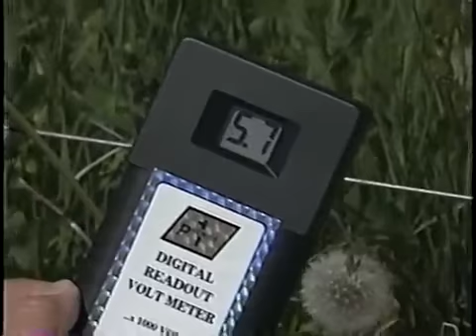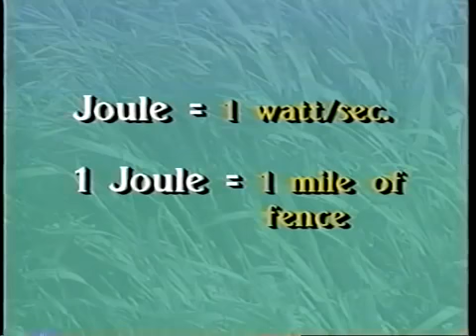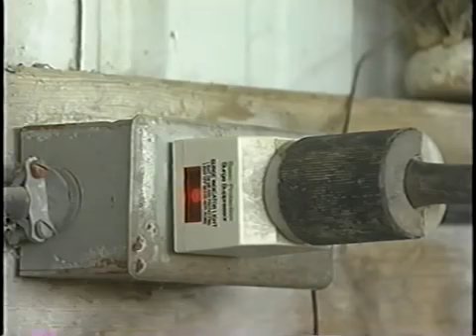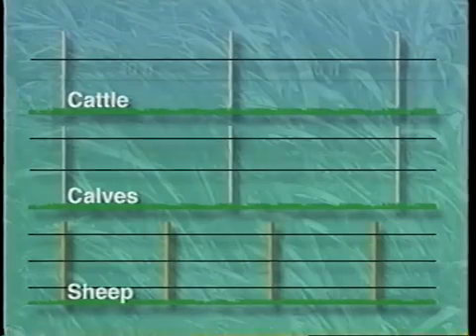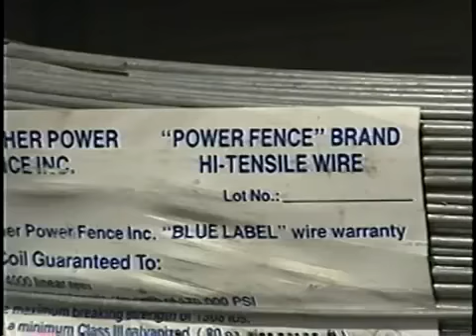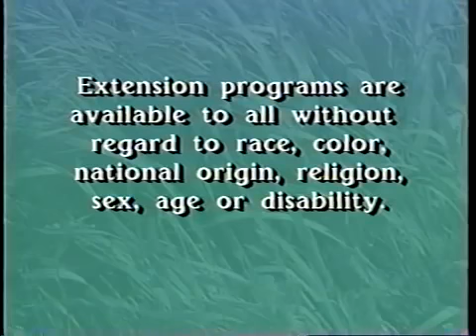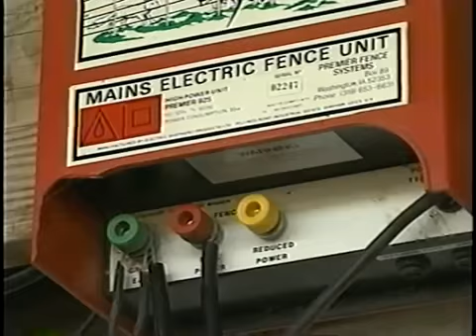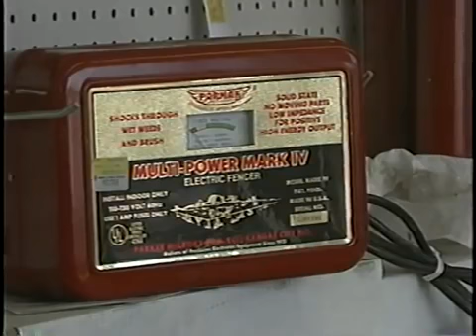Managed Grazing Part 3 Fencing and Watering - The Best Documentary Ever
Managed Grazing - Part 3 - Fencing and Watering - Iowa State University Extension 1995 - VID 0018 - Managed Grazing. Posted with permission. Fencing and .

Dave Scott, a livestock specialist with the National Center for Appropriate Technology and co-owner of Montana Highland Lamb near Whitehall, Montana, .

This is part 3 in the serries on installing electrical fencing to establish a rotational grazing system for our cows. We mount the energizer and put in the ground .

This is a presentation about the technique of intensive rotational grazing. This video talks about how intensive rotational grazing works and the intent and the .